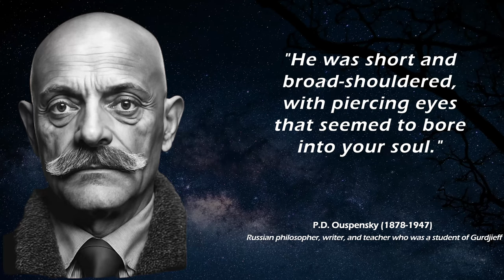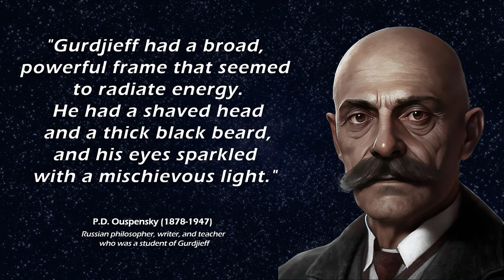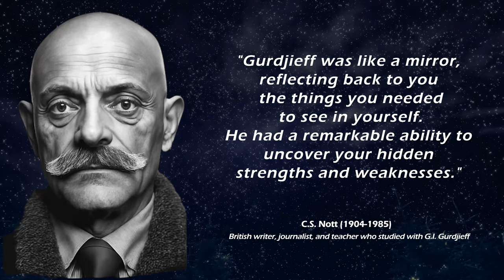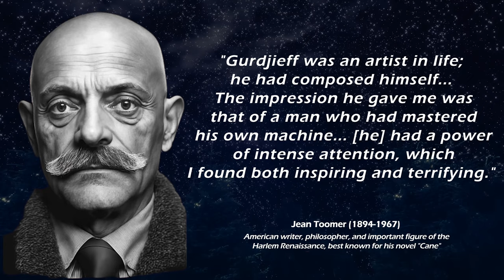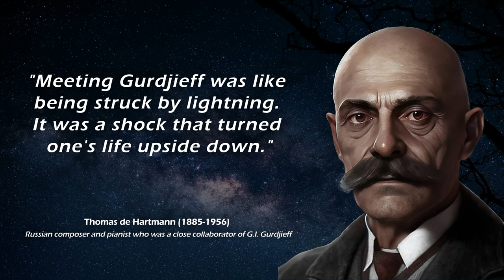What Gurdjieff’s Peers Said About Him - Candid Reactions To Meeting George Gurdjieff in Person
George Gurdjieff was a Greek-Armenian philosopher, mystic, and spiritual teacher who lived from January 13, 1866 to October 29, 1949. He is known for his teachings on the nature of human consciousness and the path to self-awareness and self-transformation. Gurdjieff was a lifelong seeker of spiritual knowledge, traveling extensively throughout the Middle East and Central Asia in search of ancient wisdom and esoteric teachings. He developed a unique system of spiritual and psychological teachings known as the Fourth Way, which incorporates elements of Eastern mysticism, Sufism, and Christianity.

Gurdjieff came into contact with a variety of people around the world. These are some quotes that will give you a feel of what kind of an impression his appearance and personality had on people who actually met him.